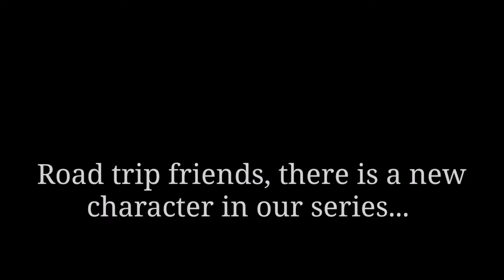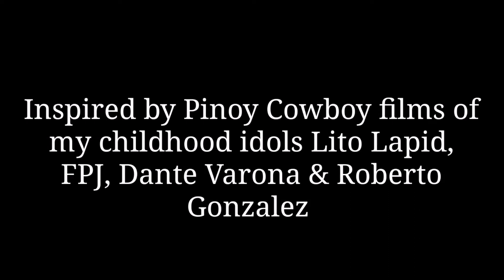RABISIKLETA Ang kabayong gawa sa Lata + Bike repair shop in Laguna ( Daryl Crankhouse Cycle Shop)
Hello Road trip friends.

Medyo cowboy theme tayo in this episode.

I just love making fun films with a touch of humor and I wish to share this one with you my Road trip friends.

Back story:

As a kid growing up in the 70s, I used to watch a lot of Pinoy Cowboy films inspired by Hollywood " Western Cowboy Films “.
 I spent a lot of afternoons watching FPJ, Lito Lapid, Dante Varona and the Karate Cowboy ( weird combination right) Roberto Gonzalez, battle it out with Bandidos of the perennial land grabbing Land Lord Villains of the town.

In homage to those cowboy films of my youth, I made this fun episode western themed. This is just a fun ( as in trip trip Lang hehe) short film to honor my cowboy idols of that long gone Era.

For those of you who may have shared that decades ago similar experience, this short film is for you.

Millineals may not get the context of this episode, but please do watch anyway.

And if you wish to know who Julio Valiente is, just search in YT. He is a blast iconic enigma of a Pinoy pop culture character popularized by Lito Lapid.

Daryl Crankhouse Cycle Shop in Pila Poblacion Laguna. They specialize in fixie bikes parts and repairs. and they also do motorcycle parts. Please visit them when in Laguna.

RABISIKLETA will be my mode of transportation for bike to work days when it is much more convenient to use instead of the bulky truck. Specifically when I visit clients in hard to park location.

Since it will be mainly used for bike to work and leisure biking, I made the stem tall for a more upright position. Less strain on the neck and back muscles. I also use platform pedals so I can wear regular casual shoes when on work mode. Some of my clients are in remote Barrio with rough roads, so I opted to have thick supple 2.1 @ 650b wheels and tires combo. Occasionally it will also be in use for moderate exercise.

By classification RABISIKLETA is a gravel bike for non competitive relaxed posture leisure cycling. It follows the off road cycling British school of thought hatched by Geoff Apps. I just adapted the design philosophy.